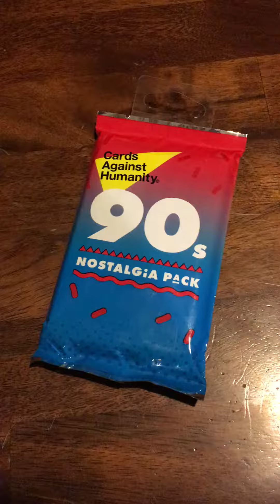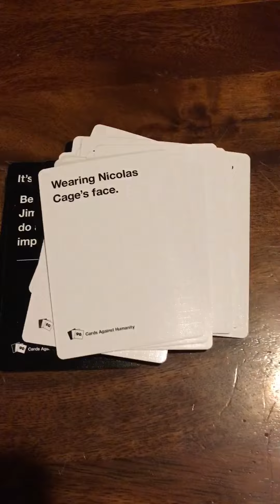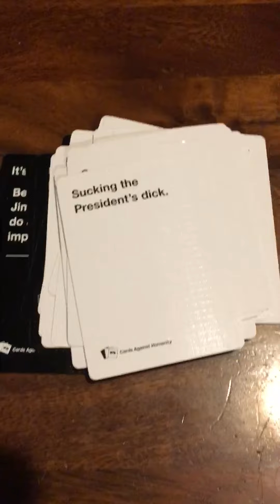90's cards against Humanity Booster pack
Randomly Opening a booster pack